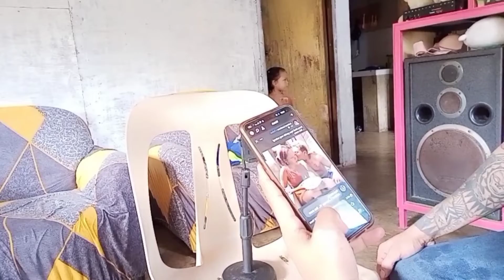Magbuwag nalang ta kung deli ka mukaon sa gekan sa akong ba'ba'